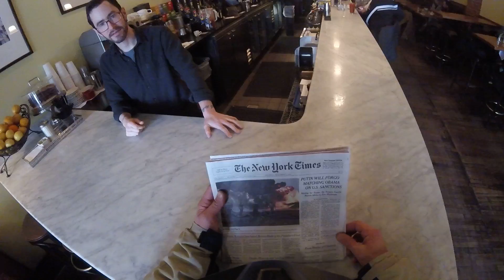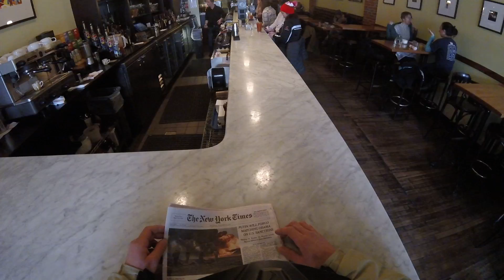Manchester NH Elm St Major Curt Payne - Republic Restaurant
Stopping in to say hi to my favorite people at the Republic Restaurant located on Elm Street Manchester, NH. Awesome coffee, food and staff. You need to check this place out. It's the best.  Americano Iced coffee is incredible.  My homie Mike J drinks 3 a day !